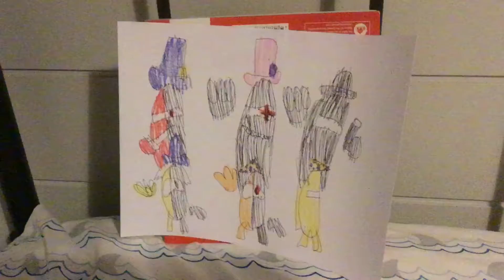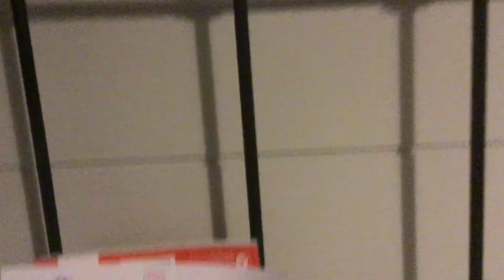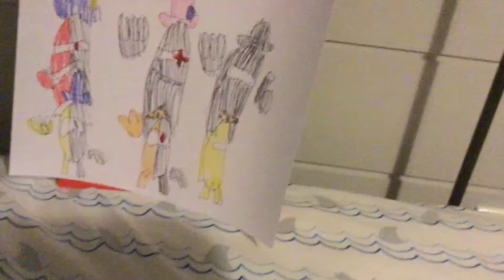Another drawing based of Join As AUL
No Description here!